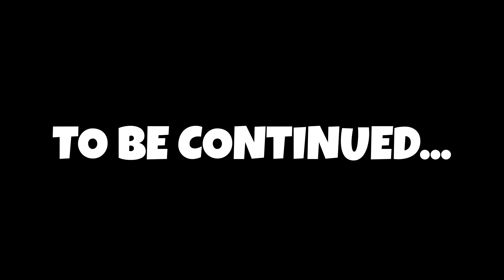SUPERCAR THIEF Hijacked my LAMBORGHINI and SISTER!!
the car thief who broke into Stephen Sharer's supercar garage is the same spy thief who installed a spy camera in his mclaren supercar "SECURING my SUPERCAR GARAGE from CAR THIEF!!" and not only that but the spy thief brought a whole crew of spy ninjas or swat team members to hack into Stephen Sharers house and take over his server all while wearing his 10 Million diamond play button and then kidnapped sister Grace Sharer and took her somewhere secret! and said he can either choose his siter or the lamborghini sharerghini